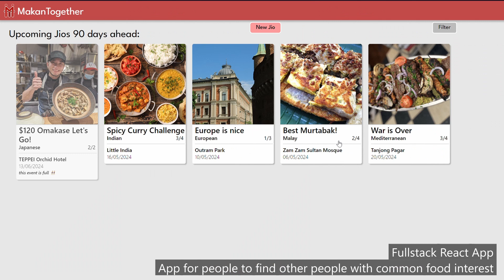Software Immersive Reel - Kenneth Koh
A short reel showcasing what I've been doing for 3 months at General Assembly.